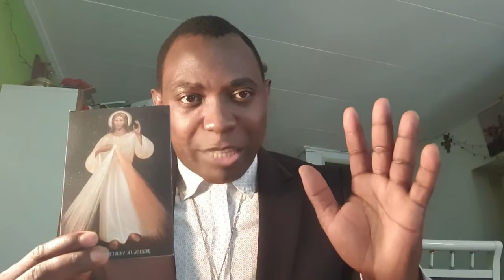Mungu anasema nitamlinda anayenitambua.